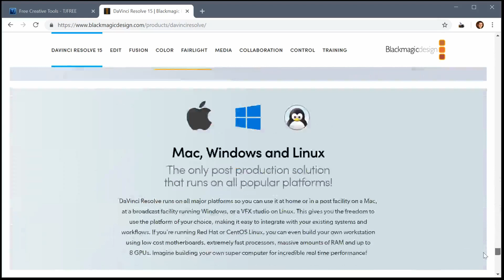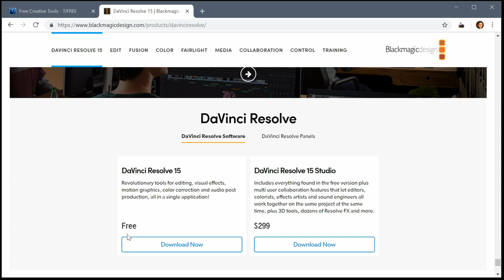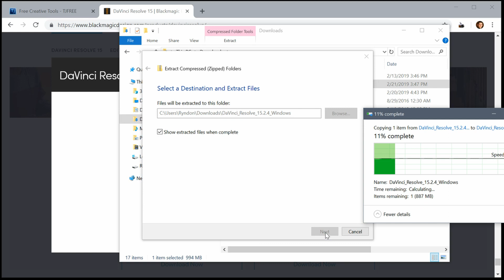How to Download and Install Davinci Resolve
Black Magic Designs offers a limited free version of Davinci Resolve for video editing, composing, and color grading. You can find the download link here:

* Note: Davinci Resolve is NOT open source software.

For truly free/open source video editors that also respect your freedom, consider these: